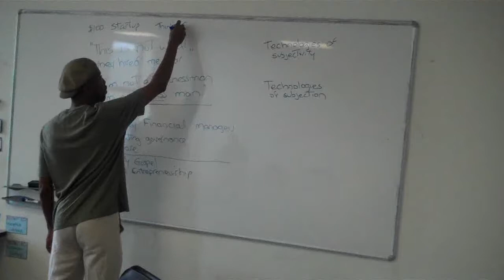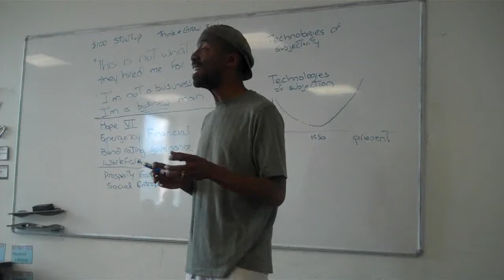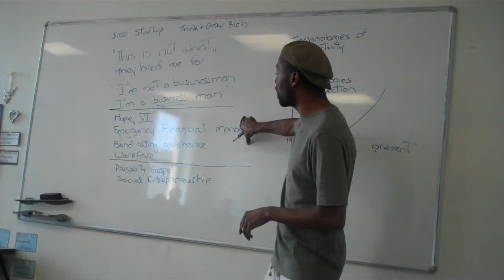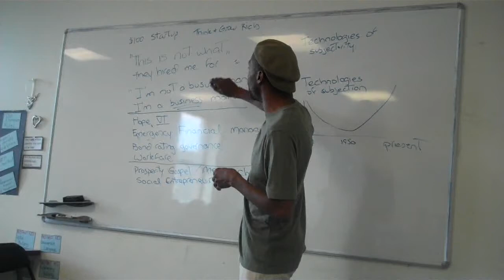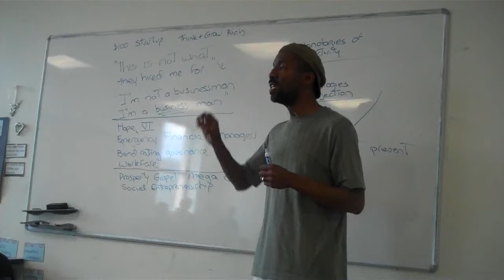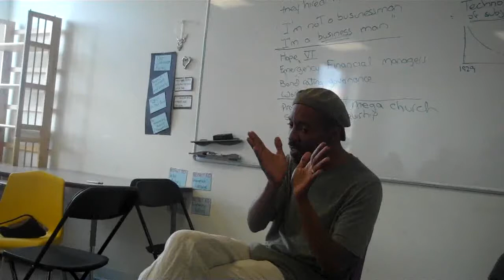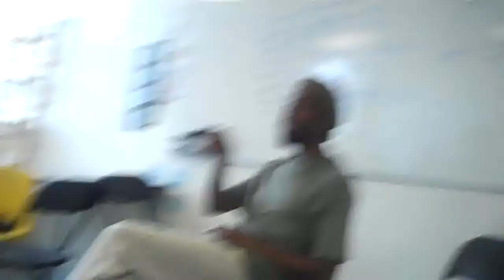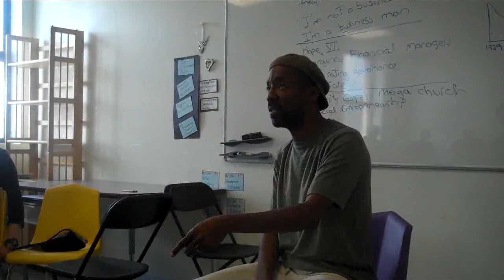What is Neoliberalism?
Workshop presented at the Mobilizing and Organizing From Below Conference in Baltimore, MD, June 1-3, 2012.

Academics, pundits, and activists alike talk about "neoliberalism" in a number of different ways. In some instances it's a loose synonym for capitalism. In others it refers to a set of public policies. In yet others it refers to a sort of rationality. In this session, Lester Spence talks about two different ways to think of neoliberalism, and then facilitates a discussion about local ways to contest and work through it.